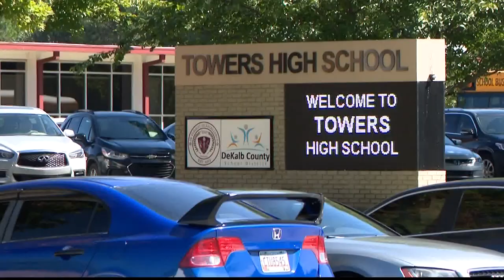Fight at Towers High School in DeKalb prompts lockdown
Parents say more needs to be done with the problems at the Georgia high school.